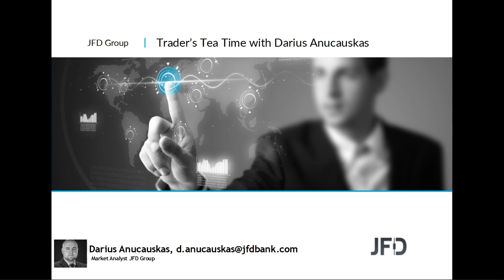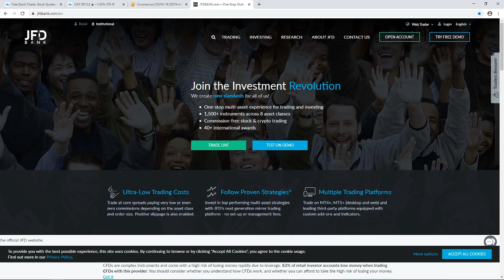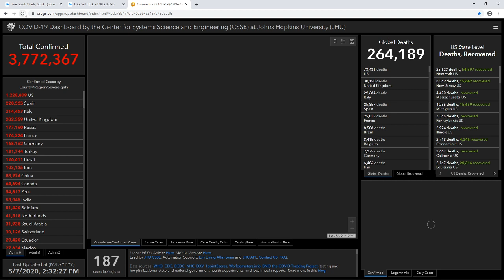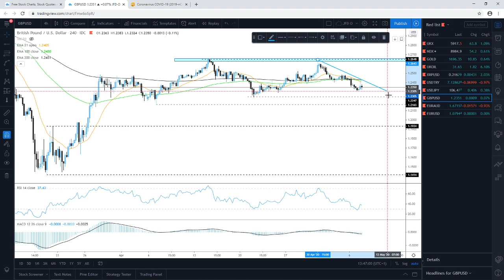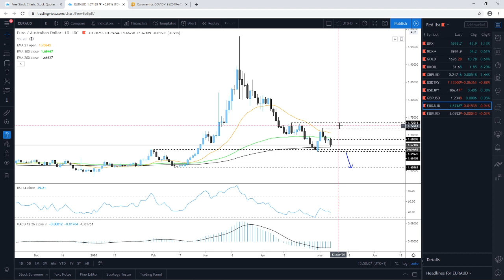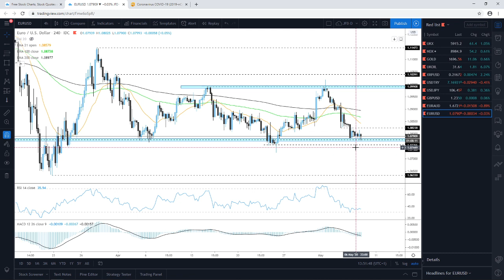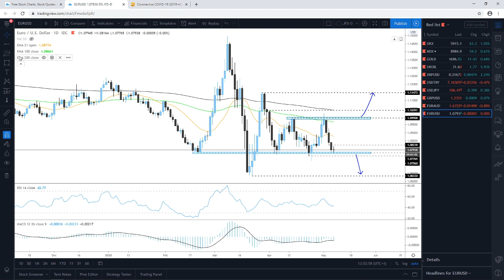Daily Technical Analysis - JFD Trader's Tea Time - 07/05/2020 - Indices, Commodities, Cryptos and FX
Technical analysis of FTSE100, Nasdaq100, Gold, Brent Oil, Ripple, USDTRY, USDJPY, GBPUSD, EURAUD, EURUSD with Darius Anucauskas.